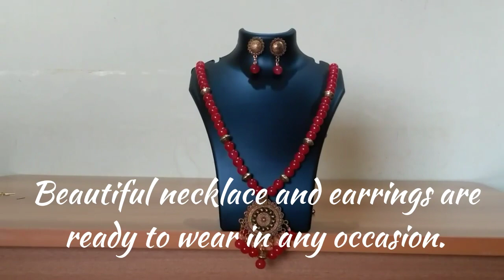DIY | Designer Necklace And Earrings | Jewellery Set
Hi,
I am Pratiksha,
I make Videos about Art, Craft & DIYs'
Also, I share Delicious and quick-to-make Food Recipes!